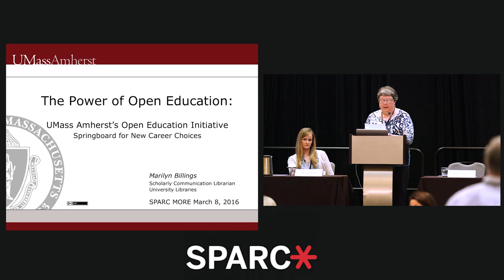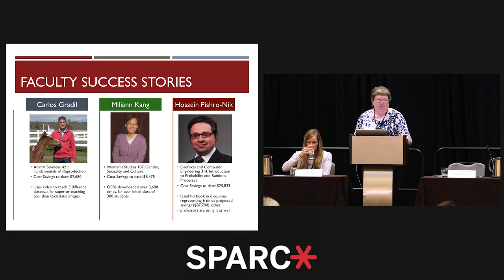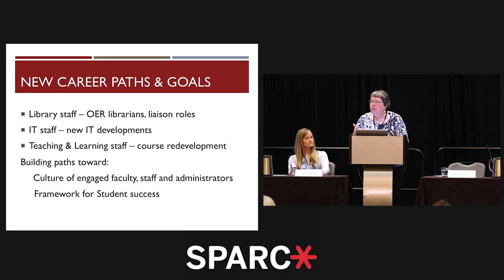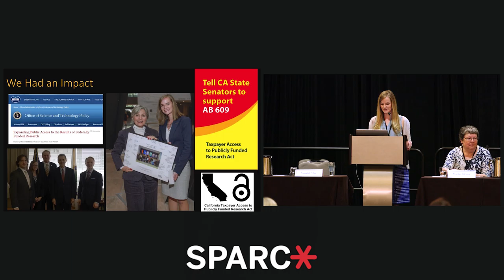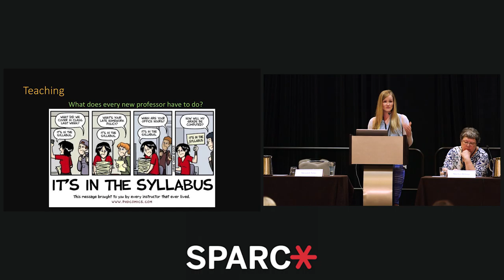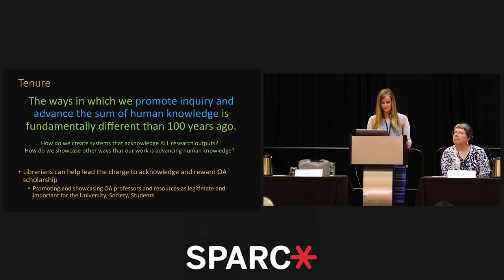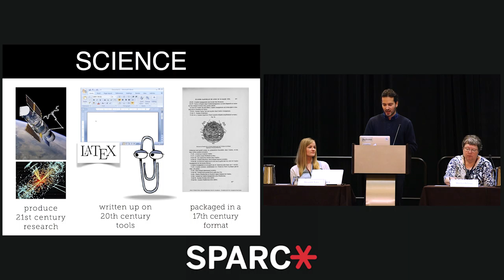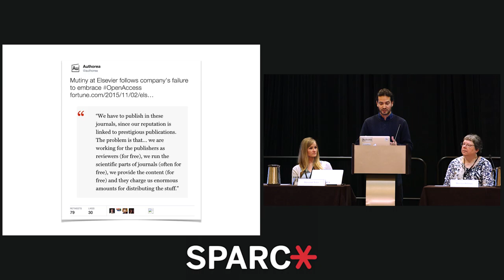SPARC MORE: Professional Development Panel